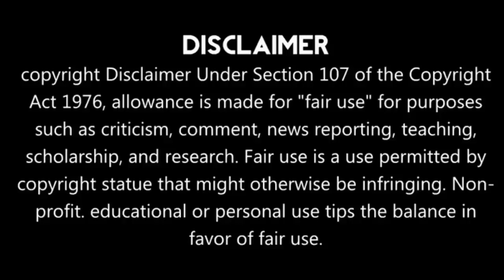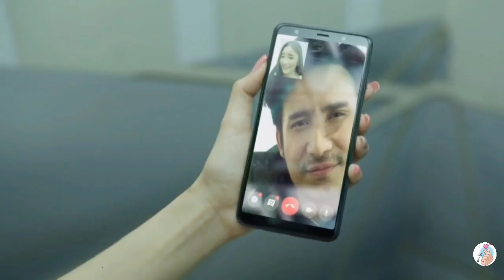Part 1 || Handsome Boy Making Fake Love ❤ Connection with Transgender Women Just For Money